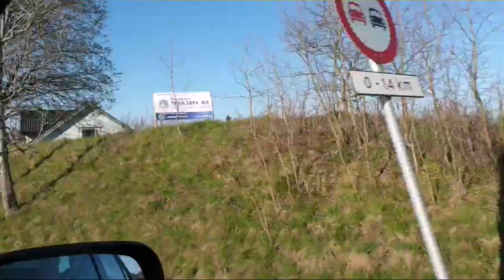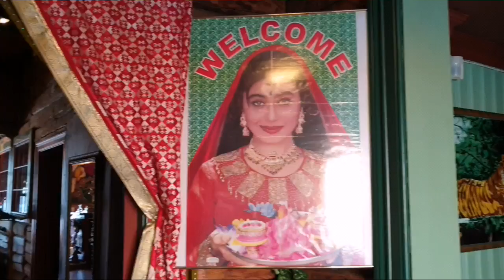Проголодались чуток. Индийский ресторан. 👍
Larvik.